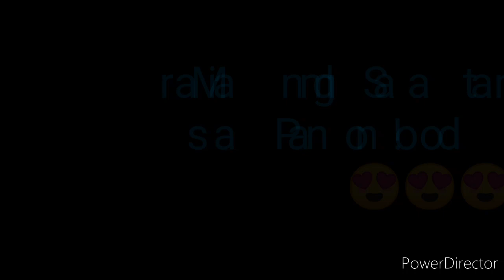PCSO LOTTO RESULT TODAY GRANDLOTTO 6/55 RESULT MARCH 28, 2022